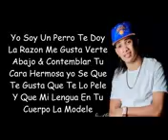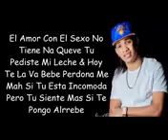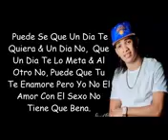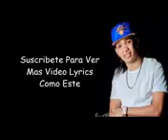Jc La Nevula - Sin Compromiso (En Letras) Explicit 2016